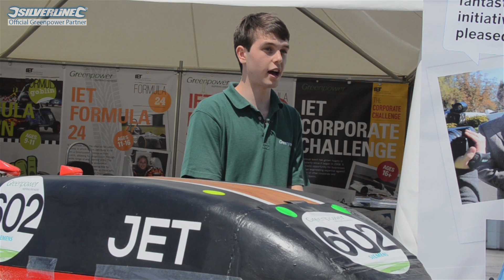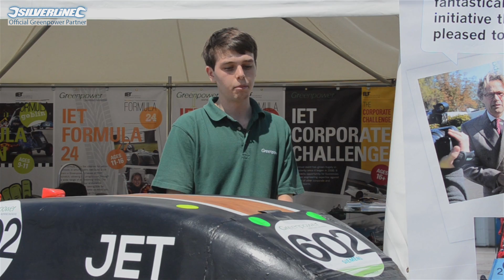GREENPOWER Cullimore Racing's Winning Vehicle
Greenpower competitor David Cullimore tells Silverline about his racing team and about the Greenpower events. Greenpower is a charity aimed at getting young people into engineering by designing, building and racing their own electric vehicles!